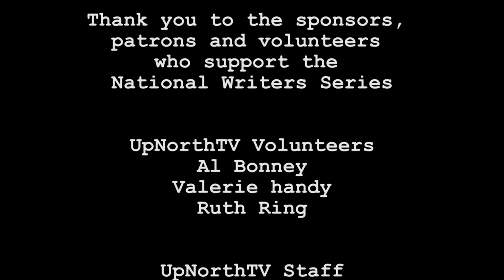National Writers Series: Kyle Mills